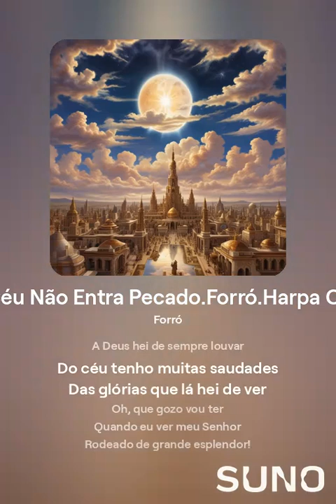No Céu Não Entra Pecado Forró Harpa Cristã